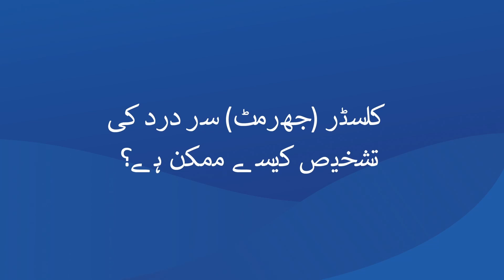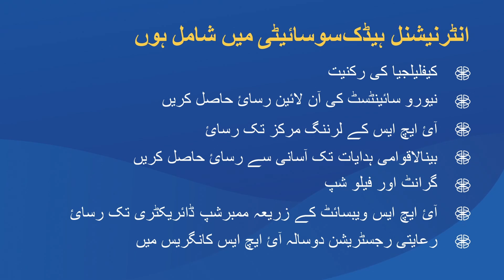کلسٹر (جھرمٹ) سر درد کی تشخیص کیسے ممکن ہے؟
How to diagnose cluster headache

Like all primary headache syndromes, the diagnosis of cluster headache is made clinically based on the patient’s history according to Third edition of the International Classification of Headache Disorders (ICHD-3). The ICHD-3 criteria require at least 5 attacks that are strictly unilateral, severe or very severe, orbital, supraorbital or temporal pain lasting for 15-180 minutes, when untreated. The signature feature of cluster headaches is the association with cranial autonomic symptoms. The ICHD-3 criteria require at least one of the following to be present, ipsilateral to the pain side: conjunctival injection, lacrimation, nasal congestion, rhinorrhoea, eyelid oedema, forehead and facial sweating, miosis or ptosis. Patients with cluster headache are usually restlessness or agitated during attacks. In the rare cases in whom cranial autonomic symptoms are absent, the presence of restless or agitation is sufficient to make the diagnosis. The attacks occur at a frequency that ranges between one every other day and 8 per day.
 Attacks occur in series lasting for weeks or months (so-called cluster periods or bouts) separated by remission periods usually lasting months or years. Cluster headache is further subclassified depending on the duration of the cluster bout. Approximately 10-15% of patients have chronic cluster headache, without such remission periods or remission periods lasting less than 3 months per year. The remaining 85-90% have episodic cluster headaches with remission periods lasting more than 3 months per year.
Diagnosis can be aided by observation of an attack or photograph or video of an attack demonstrating cranial autonomic symptoms. Between attacks neurological examination is usually normal though some patients can have a partial Horner’s syndrome.
 The main differential diagnoses of cluster headache are paroxysmal hemicrania and secondary causes.  Paroxysmal hemicrania is phenotypically similar to cluster headache but the attacks are shorter lasting 2-30 minutes, usually occur more than five times daily and responds exquisitely to indomethacin. A trial of indomethacin should be considered in patients with probable cluster headache if attacks are shorter than 30 minutes or occur more than five times daily.
 Rarely a patient can present with a clinical syndrome resembling primary cluster headache due to secondary pathology. This may include pituitary tumour, cavernous sinus pathology, arterial dissection or aneurysm. Magnetic resonance imaging (MRI) is required to exclude secondary causes in all patients who present during the first bout. In those presenting in the second bout or later a secondary cause is extremely unlikely, and risk of incidental findings is not insignificant, but it is reasonable to perform imaging as the devastatingly disabling attacks frequently provoke concern about secondary causes and imaging is often reassuring.